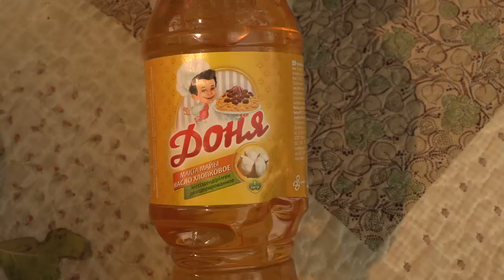С.В. Савельев рассказывает о приготовлении плова